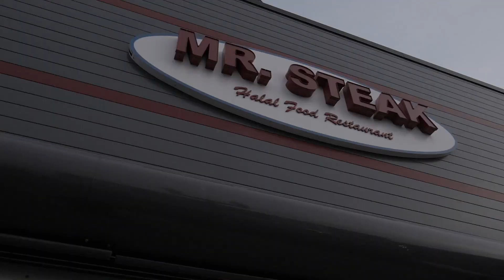HARD DAYS BEET95 x DIZZ LAVINCHII x JAJI (Dir By Rizz Burna)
if you ever had hard days thenn i kno you can reLate to this. make sure you switch to HD for best resuLts. this video was aLso co directed by team sauces own beet95